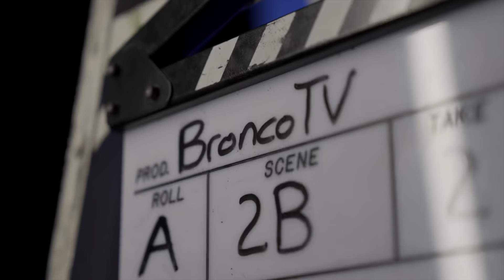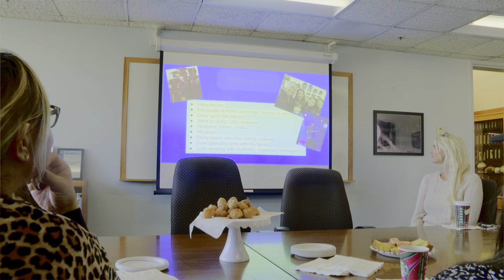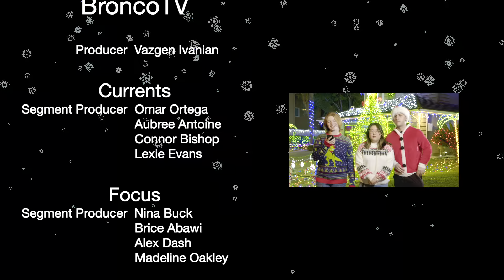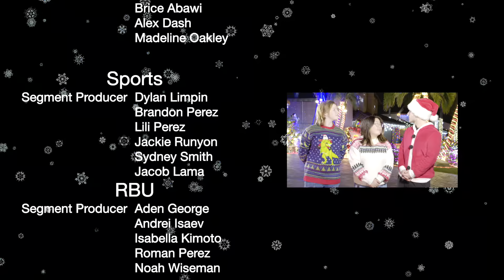BroncoTV Vol23 EP5 - December 22, 2023